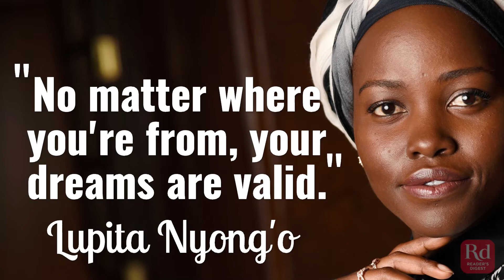Dream Big Quotes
You can do anything you set your mind to. Let these quotes inspire you to make your dreams a reality.